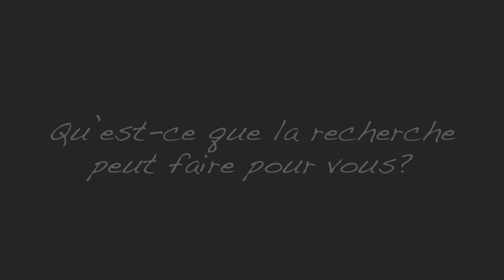Laboratoire de cyberpsychologie de l’Université du Québec en Outaouais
Le labo de cyberpsychologie de l'UQO est ouvert aux entreprises. Pour découvrir comment ce labo peut aider votre entreprise, visitez son profile sur le Navigateur